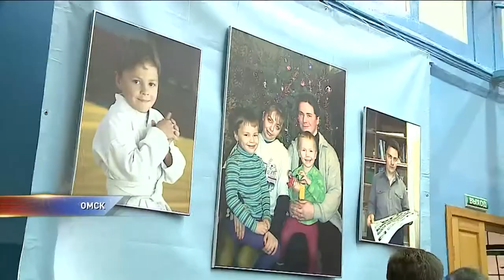В Омске прошли соревнования по самбо